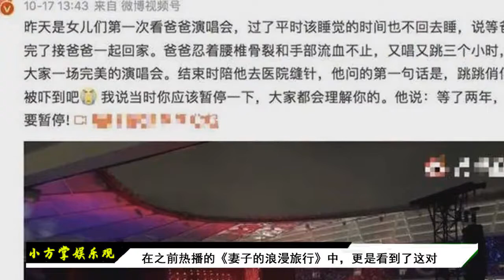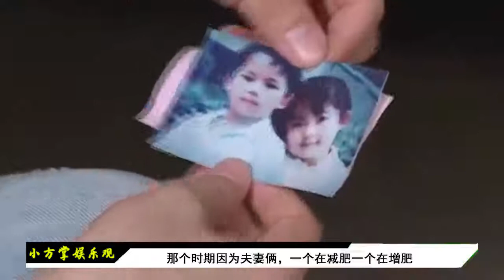张杰谢娜饭桌上吵架翻脸，完全不顾及别人存在，看得众人一脸尴尬